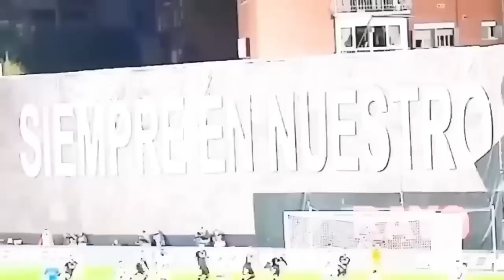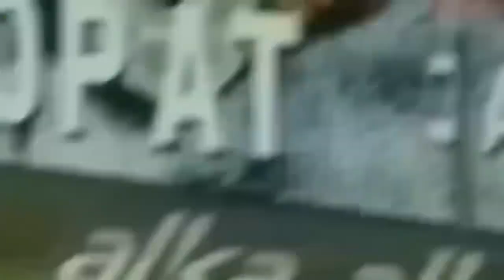youtube video #-ERsj_gET6A